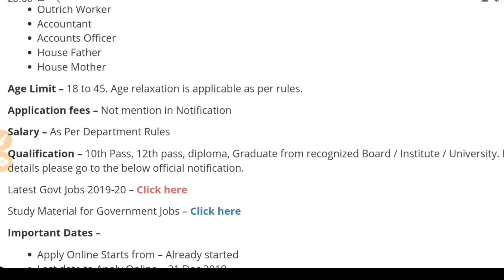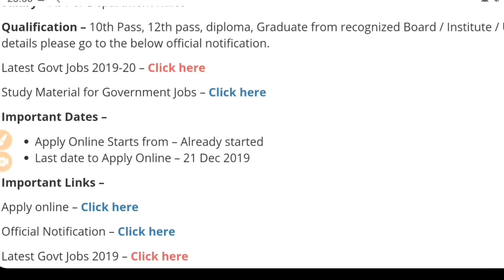Social Welfare Department Recruitment 2020|Govt Jobs in Feb 2020|8th/10th/12th|Sarkari Jobs